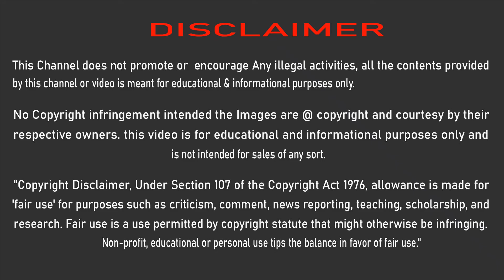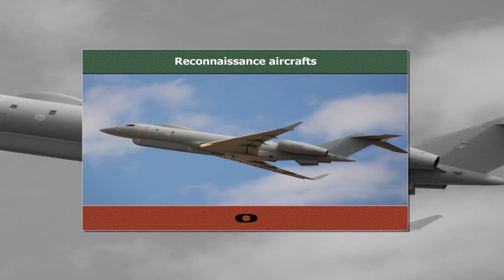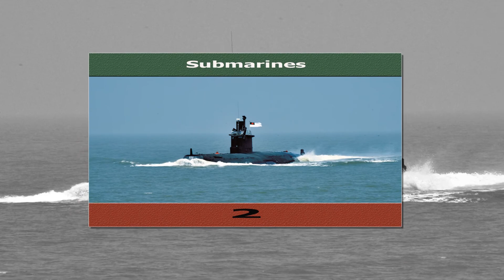Bangladesh Armed Forces Global Firepower 2021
Land Force
Values derived from multiple sources.
Value includes main battle tanks (MBTs),
Multiple Rocket Launcher (MRL),
Self-propelled artillery,
Towed artillery

Air Force
Total Aircraft strength value includes,
Fighter Aircraft,
Attack Aircrafts,
Trainer aircraft,
Total Helicopters,
Attack Helicopters,
Airborne early warning and control Aircraft,
Reconnaissance Aircraft,
Transport Aircrafts,

Navel Force
Total Assets values include,
Fast attack craft,
Frigates,
Corvettes,
Submarine,
Mine Warfare Ships,